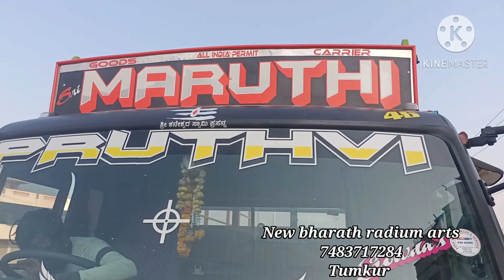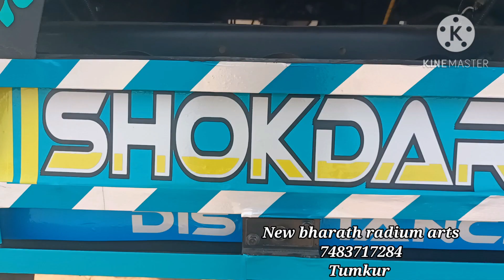EICHER 3019 FULL RADIUM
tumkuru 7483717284